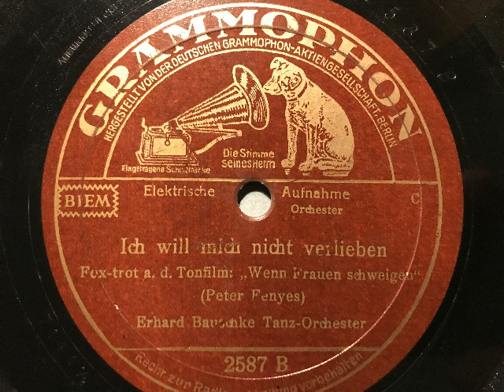Erhard Bauschke Tanz-Orchester, Ich will mich nicht verlieben, Foxtrot, Berlin, 1937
Erhard-Bauschke Tanz-Orchester. Ich will mich nicht verlieben, Foxtrot von Peter Fenyes aus dem Film: Wenn Frauen schweigen. Aufnahme der Deutschen Grammophon A.-G. aus dem Jahr 1937. Abbildung: hier spielt ein   Nora-Radiogerät W320L (Bauzeit 1932/33). Eine Schellackplatte aus dem Schallarchiv des Radiomuseum Hardthausen.